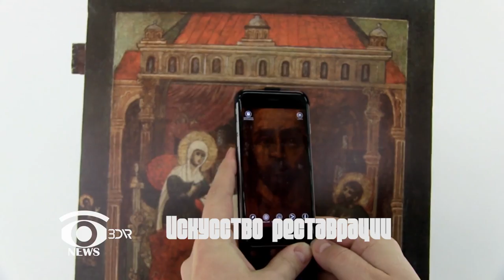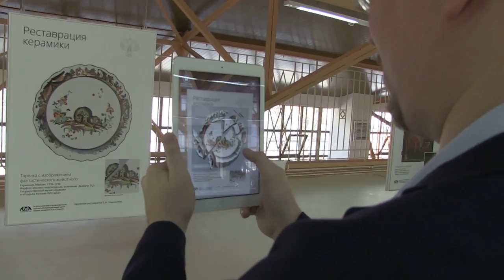#18 Новости виртуальной реальности: обзор новинок игр и гаджетов.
Хотите знать все о последних новинках в сфере виртуальной реальности и видео игр? Обзор последних достижений современной компьютерной техники и рецензии на самые свежие игры в новостях от 3D-VR! Оставайтесь с нами и вы узнаете:
- На каком мотоцикле можно кататься без шлема?
- За что Oculus прогнал со своей платформы Samsung?
- Какие виртуальные очки сделаны из тапок?

1) Британцы делают виртуальные очки из Crocs (это такие модные калоши).
И называется гаджет Opto Air. Очки виртуальной реальности имеют веселенький дизайн, встроенный динамики и линзы со 100-градусным обзором. Подходят для смартфонов от 4 до 5,5 дюймов. В общем, ничего необычного, кроме материала. Они сделаны из того же сырья, что и обувь Crocs. Это на самом деле вспененная смола, но по мне так обычный пластик. Из-за этого вид у очков немного странный. Цена очков, сделанных из тапочек примерно 7600 рублей. Ну, может за эти деньги они такие же, как крокс, нигде не натирают и в воде не тонут.

2) У компании Samsung большие проблемы. Сначала у несчастных начали взрываться фаблеты Galaxy Note 7, те, что как раз для гарнитуры виртуальной реальности. Перепугав клиентов, компания отозвала партию и компенсировала убытки. И только оправилась от удара, как нож в спину вонзил Oculus. Портал больше не поддерживает Samsung Note 7 играми. Oculus просто взял и прогнал гаджет с площадки.
Сотрудничество возобновится только, когда Samsung Note 7 перестанет взрываться, а это происходит постоянно. У одного парня даже тачка сгорела из-за него.
Естественно продажи у компании упали, а очки виртуальной реальности Samsung Gear VR пылятся на полках. Ясное дело никто не хочет, чтобы девайс еще и перед лицом бабахнул.  Oculus пообещал компании, что будет дружить с ней снова, только после устранения неполадок.

3) У Oculus появилась новая игра! Называется смешная игра Robo Recall. Это творение студии Epic Games. И сделана она специально под контроллеры Oculus Touch. Суть игр –уничтожить взбунтовавшихся роботов, которые, как заявили сами создатели, много смотрели видео с котиками и сошли с ума. В игре они, правда ведут себя, как ополоумевшие. Но у игрока есть много способов усмирить их, например, угнать робота, подбрасывать его в воздух и сталкивать лбами с другими. В общем, если вы по каким-то причинам ненавидите трансформеров и всегда мечтали их ушатать, то игра понравится.
Самое приятное, что Robo Recall будет бесплатной , но релиза придется немножко подождать он намечен на 2017 год.

4) Ну, а теперь новость для тех, кто без ума от мотоциклов. Компания BMW к 100-летнему юбилею создала такое! В общем, смотрите сами.
Это концептуальный мотоцикл Motorrad VISION NEXT 100. Электрический спортбайк обладает массивными колесами, которые обеспечивают ему максимальное равновесие. Ну, и главная его часть – это, конечно же, очки дополненной реальности. На них выводится вся необходимая информация о дороге, и они помогают владельцу предугадать поведение других водителей. Футуристической начинкой обладает и костюм мотоциклиста, который подает сигналы о съезде и поворотах. Также мотоцикл имеет еще один плюс-он не портит воздух. А еще, на нем просто невозможно упасть. Он всегда сохраняет вертикальное положение. Это позволит владельцу мотоцикла ездить без шлема даже если он полный чайник. Поэтому таких фейлов у него точно не будет.
Станет ли данная модель серийной - неизвестно. Цена этой красоты тоже не сообщается!

5) В Сокольниках проходит выставка с элементами дополненной реальности.
Прямо в парке покажут, что такое «Искусство реставрации". При помощи специального приложения и смартфона гости смогут увидеть, что было, и что стало с экспонатами. Причем, каждый шедевр обладает своей историей, которую тоже можно узнать из приложения без скучного экскурсовода. Приложение бесплатное, но работает только, когда вы наводите смартфон на выставочный предмет.

6) И напоследок, новость тоже из области  VR досуга. Ну если можно так выразиться! Imax начал открывать виртуальные кинотеатры. Первым станет кинозал в Великобритании!
Англичанам повезло и скоро в Манчестере появится IMAX VR. Поскольку проект является пилотным, цена билета будет невысока. Поставкой VR-гарнитур для кинотеатров IMAX займутся компании Acer и Starbreeze. Пока сеансы будут длиться всего 15 минут.